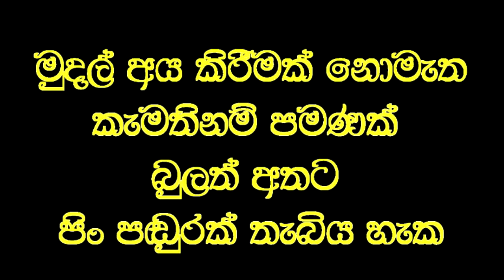උපතින්ම ගොළු බිහිරි තරුණයාට තප්පර 20 න් ඇසීම දුන් විශ්මකර්ම වෙදමහතා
Social service
උපතින්ම කන් අසුනේ නැති කතාකිරීමට බැරි තරුණයෙකුට  වෙදමහතාගේ  ප්‍රතිකාරයෙන් තප්පර  විස්සකින් ඇසෙන බව පවසයි.
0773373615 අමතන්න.